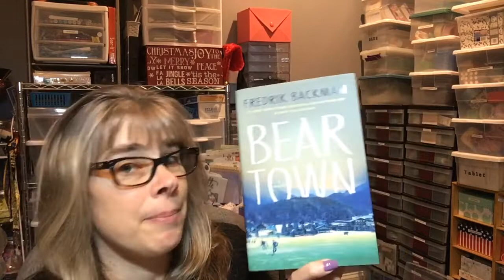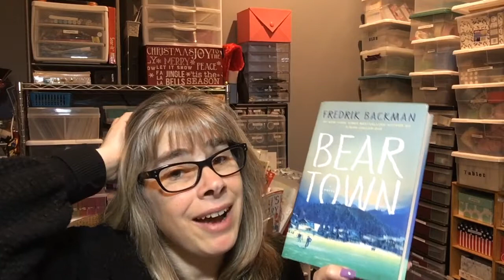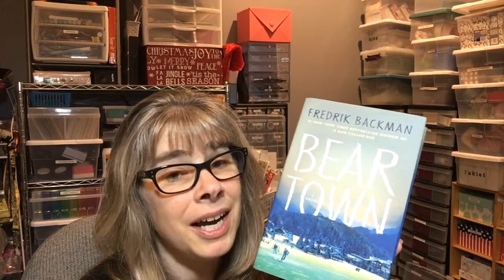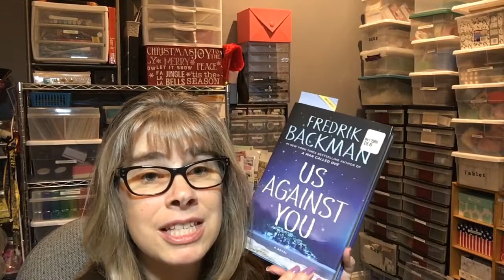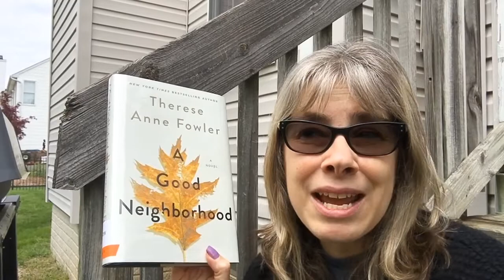2020 Book Reviews 17 19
2020 Book Reviews 17 to 19